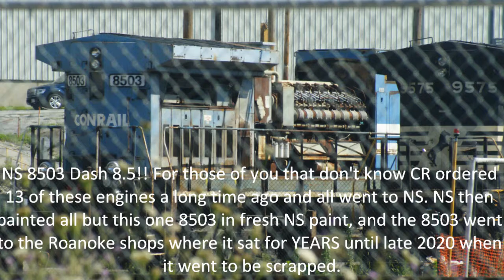June 10th through 17th 2018 through 2021 pictures!!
So I got it wrong about the Dash 8.5's apparently NS got them from Conrail and then as part of one of there many rebuild programs they replaced some of the insides gave them a wide cab and then all but 8503 got repainted into NS paint. Hope you enjoy!! This video is PACKED with rare catches!